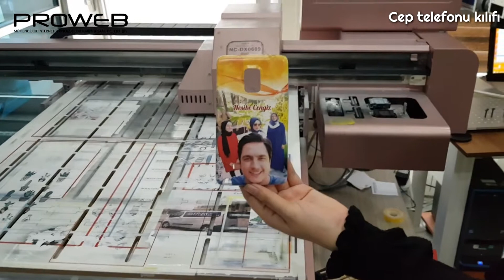Cep telefonu kılıflarına markalama yaptık - Hediyelik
Cep telefonu kılıfları üzerine uv baskı makinesi ile birbirinden güzel baskılar yapıyoruz. Cep telefonu kılıflarını standart görünümden kurtarıp, dilediğiniz baskılarla güzel bir görünüme kavuşturuyoruz

Siz de telefonunuz için veya sevdiğinize hediye etmek üzere farklı kılıflar yapmamızı istiyorsanız hemen iletişime geçin. UV baskı makinesi ile hayallerinizi gerçeğe dönüştürelim.

Sipariş İçin (+Whatsapp)
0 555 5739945